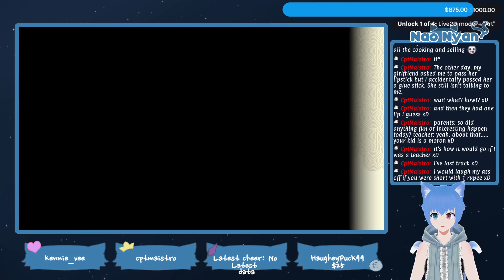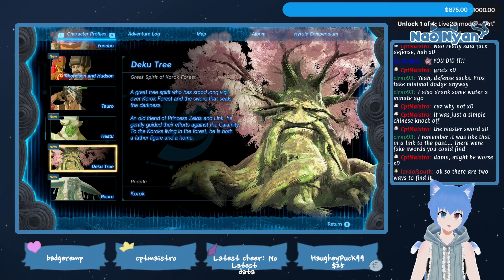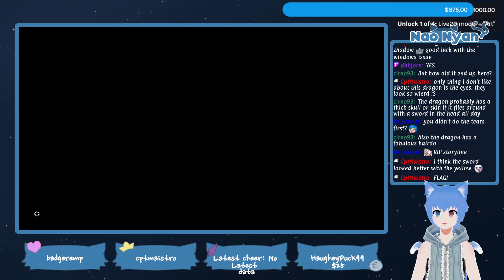Nao Plays Tears Of The Kingdom Part 7 The quest for the Master Sword!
2023, May 28th
The quest for the Master Sword!